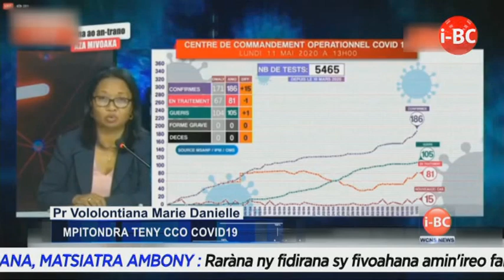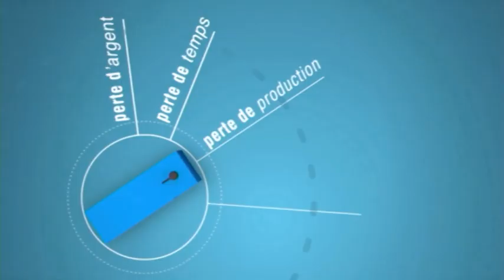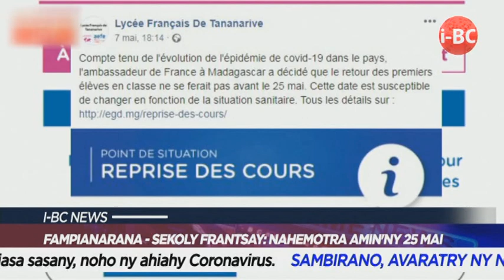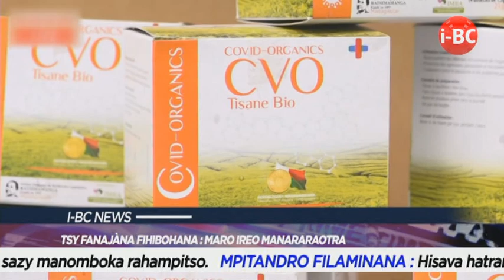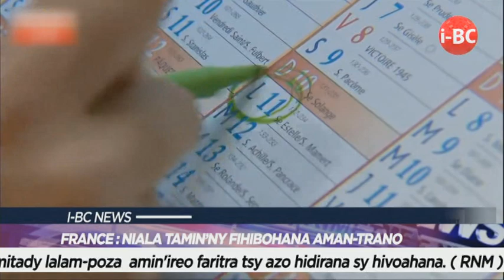I BC NEWS DU 11 MAI 2020